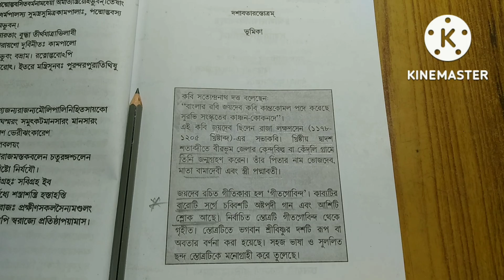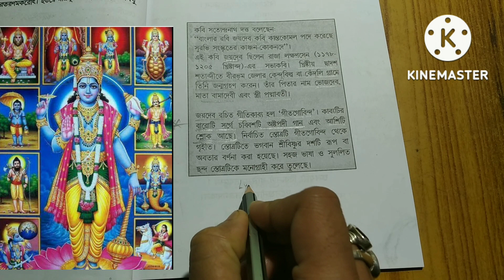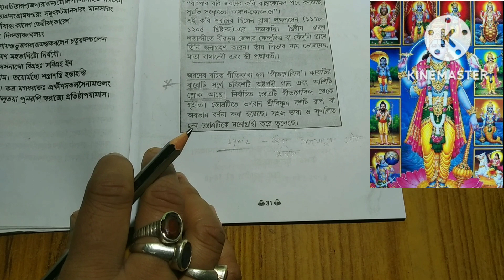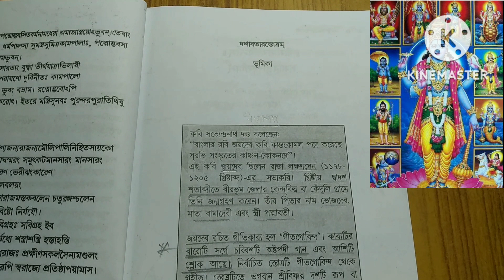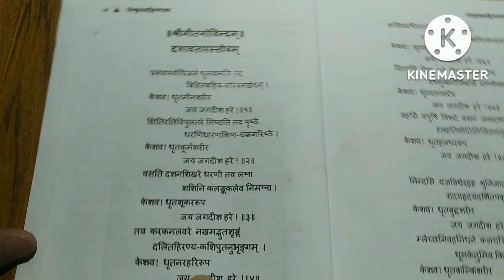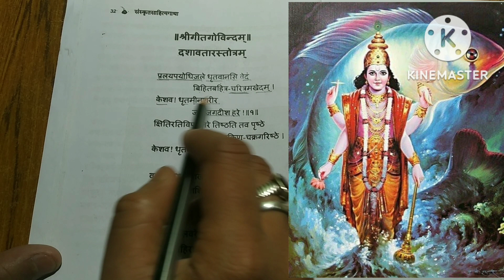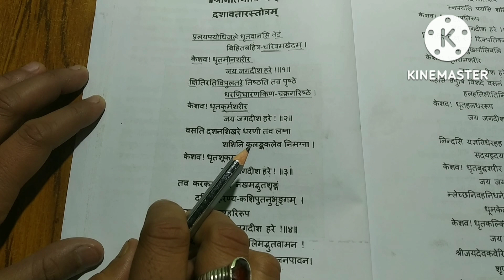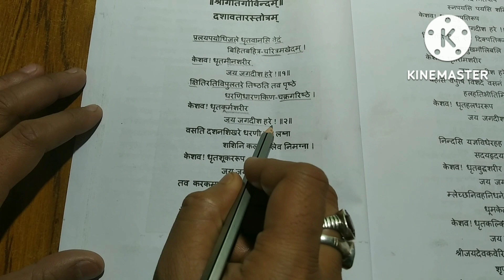class 11 Sanskrit poem ||দশাবাতারস্তোত্রম একাদশ শ্রেণি সংস্কৃত পদ্য || dashabatar statram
দশাবাতারস্তোত্রম একাদশ শ্রেণি সংস্কৃত পদ্য/ dashabatar statram/class 11 Sanskrit poem#subhajitsir